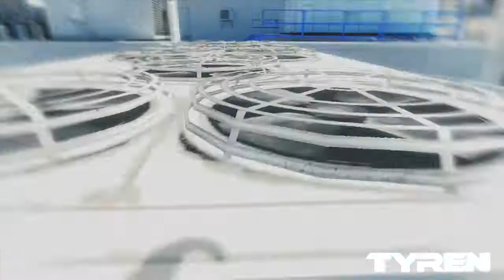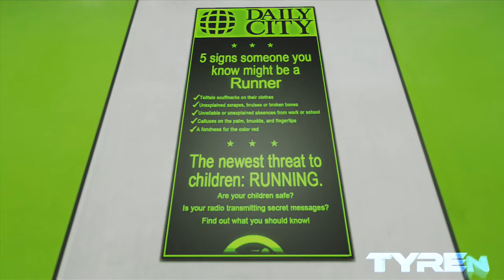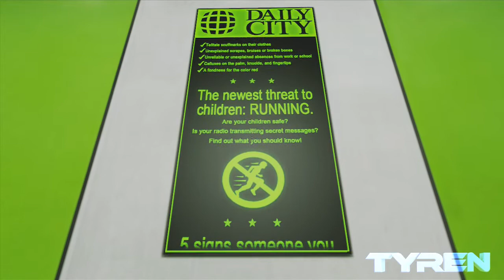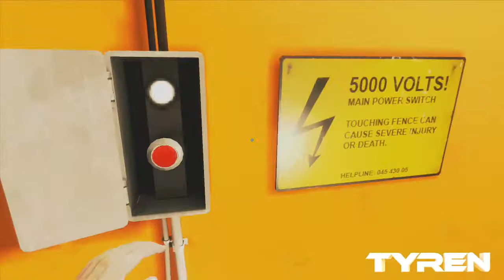Mirrors Edge - Part 4 - Going Down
Hello Everyone welcome to the lets play series of Mirrors Edge I hope you enjoy it.